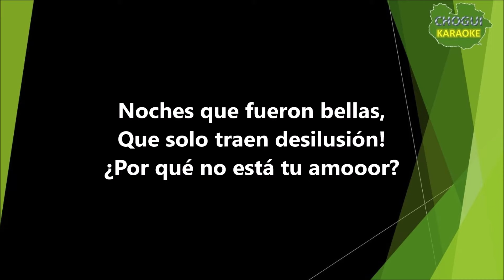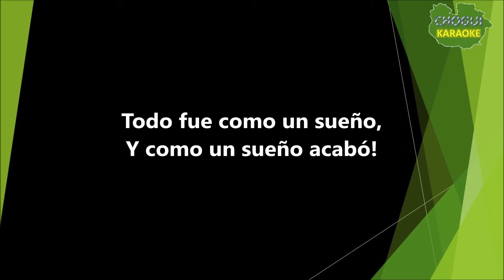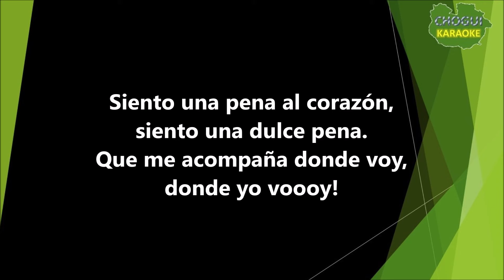Diveana - Noches de Medialuna (Karaoke/Pista)